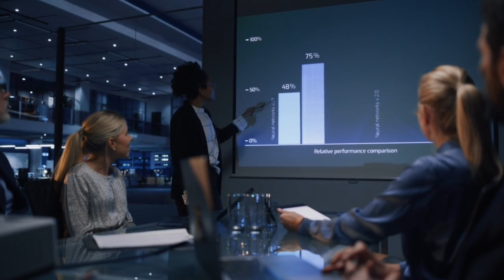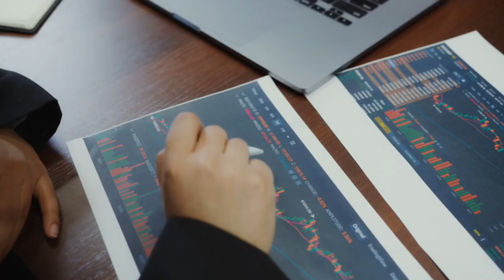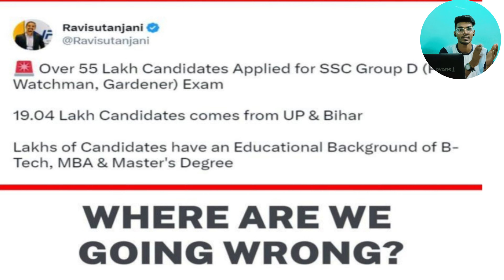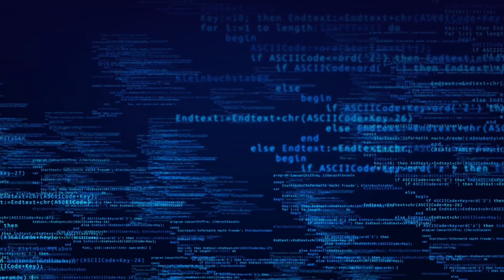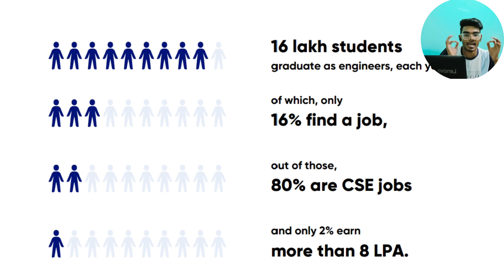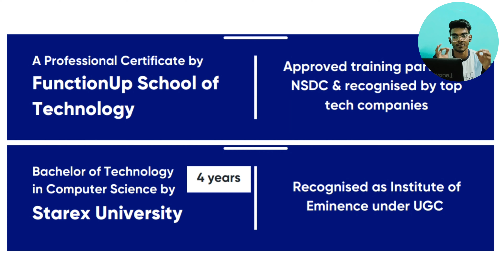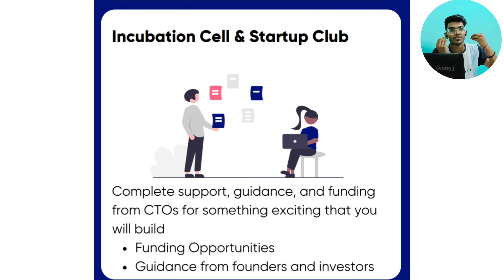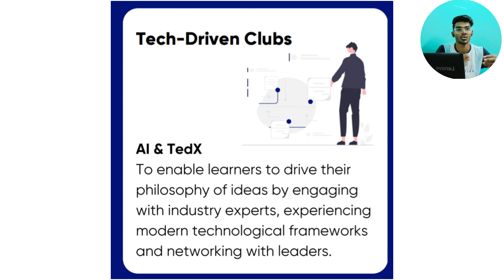100% Placement - Best Institute for Computer Science Engineering 2023 🔥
✅TO Join FunctionUp School of Technology.

100% Placement or Full Fees Refund, No Questions Asked
Get B.tech in Computer Science in our 100% Placement guarantee program which is delivered by 100+ leaders from Google, Microsoft, Uber etc.

Industry Exposure and Earning Opportunity starts from 2nd year onwards

✅The fully residential program in Delhi NCR
✅Selective Admission Looking for outstanding individuals
✅Eligibility - Class 12th Pass-outs and Current Students

Professional Certificate by FunctionUp School of Technology
B.tech Degree in Computer Science.

I'm explaining in reality of placement in computer science engineering vs expection pf students.
& also introducing functionup University for computer science engineering.

Tags-

Best computer science engineering college
Computer science engineering placement 2023
Computer science average package 2023
Function up University noida
Placement in cs branch 2023